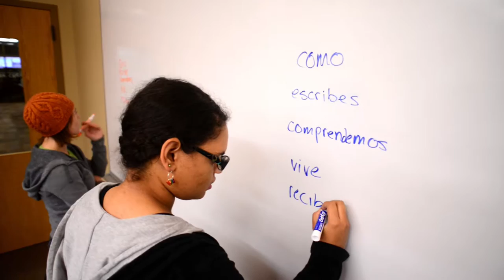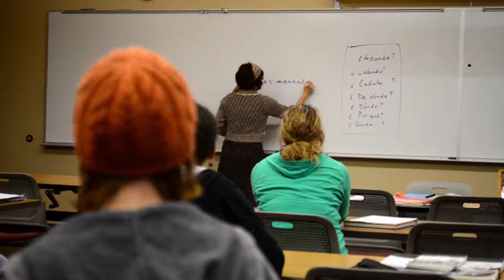Liberal Arts Cluster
A liberal arts program gives you all the courses you'll need to transfer into a four-year college or university, but at a lower cost-per-credit. Begin your bachelor's degree at a technical college and you'll be ahead of the game.